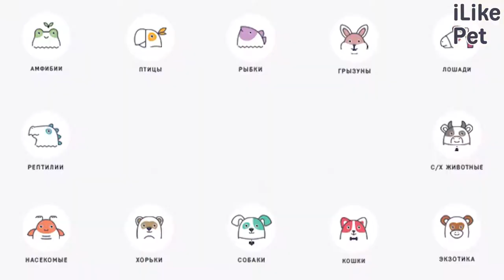6 популярных мифов о груминге собак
Правильный груминг не только придает животному красивый внешний вид, но и предотвращает многие проблемы со здоровьем.